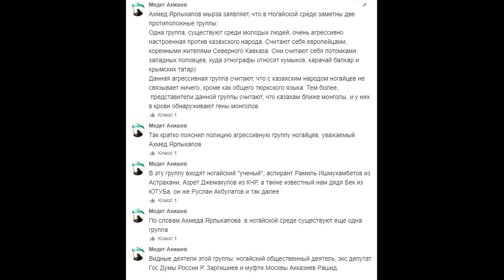медетка акишев сделал "рекламу" Мураду Заргишиеву!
медетка акишев сделал "рекламу" Мураду Заргишиеву! Об этом и другом событии смотрите до последней секунды видео!